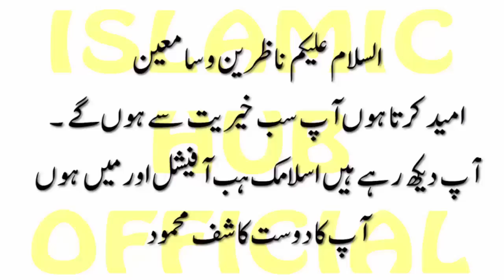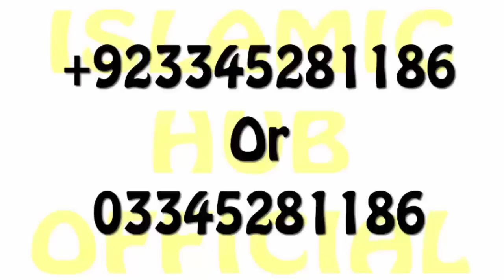Jadu Karny Wala Khawab Men Nazar Aaye Ga | Jadu Ka Torh Karne | Wazifa For Black Magic | Amal